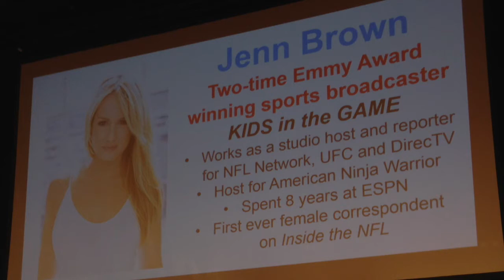PEPEPTalk Emmy Award Winning Sportscaster Jenn Brown